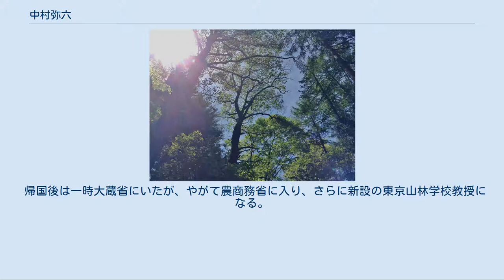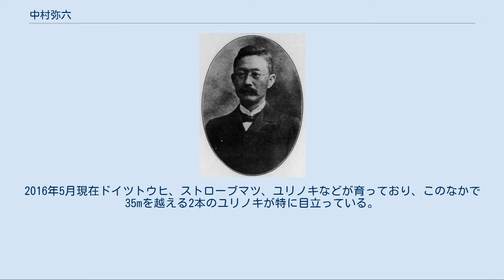中村弥六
中村弥六 中村弥六 中村 弥六（なかむら やろく、安政元年12月8日〔1855年1月25日〕 - 昭和4年〔1929年〕7月7日）は日本の林学者・農商務官僚・政治家（代議士）。
号は「背水」または「背山」で、通称「背水将軍」。
 日本で第一号の林学博士で、原敬首相の暗殺犯中岡艮一の大叔父（中岡の父・精の叔父）にあたる。
歴史学者の中山久四郎元東京文理科大学教授は養子で、その長女長女二三子は、南洋拓殖社長を務めた下田文一の妻。
 信濃国伊那郡高遠城下（現在の長野県伊那市）に儒学者・中村元起（黒水と号す）の二男として生まれる。
中村家は代々高遠藩の藩儒の家柄。
明治2年（1869年）上京し安井息軒に学んだのち、翌年貢進生として開成学校に入学する。
卒業後、東京外国語学校（現在の東京外国語大学）の教師になる。
 外国語学校から大阪師範学校（現在の大阪教育大学）の教師に転じたが、明治11年（1878年）に廃校になったため内務省地理局に入り、ここで林業の重要さに開眼する。
明治12年（1879年）ドイツに留学。
明治13年（1880年）現地で大蔵省御用掛に任命され、官費留学生としてミュンヘン大学で勉強できるようになった。
中村はミュンヘン大学に入学した初めての東洋人である。
 帰国後は一時大蔵省にいたが、やがて農商務省に入り、さらに新設の東京山林学校教授になる。
明治22年（1889年）山林学校が東京農林学校になり、さらに帝国大学農科大学に昇格したのを機会に退職、農商務省に戻る。
 明治23年（1890年）7月1日施行された第1回衆議院議員総選挙に郷里の長野県第6区から立候補し当選する。
第1次大隈内閣では進歩党系となり司法次官となる。
 1898年のフィリピン独立革命でマリアノ・ポンセが支援を求めて訪日した際、日本軍から革命軍への武器払い下げ交渉に尽力した。
しかし武器は輸送船「布引丸」の沈没によってフィリピンに届けることができず、残った武器を（フィリピン独立派の承認を得た上で）宮崎滔天が興中会による武装蜂起（恵州事件）に転用しようとした時、中村が勝手に売り払い、かつ代金を着服したことが発覚し、多くの非難を浴びた。
ただし中村自身は冤罪であることを訴えている。
 「何ぞ独り参政の権利を10円以上の納税者のみに制限するの理あらんや……｣との理由を付した、日本初の普通選挙案を憲政本党の降旗元太郎・河野広中、無所属の花井卓蔵らとともに衆議院に提出したものの、否決される。 大正10年（1921年）11月4日、親戚の中岡艮一が当時の首相原敬を暗殺した際、犯行2日後の東京日日新聞（現毎日新聞）に「艮一の大叔父中村彌六氏談」という見出しでコメントが載った。
 磐梯山噴火後の裏磐梯の緑化に尽力した遠藤現夢に植林を指導し、中村の名は五色沼に「弥六沼」として残る。
 ユリノキ（進徳の森） 明治44年(1911年)、高遠町東高遠の峰山寺周辺が大雨で崩壊した際に中村弥六は中村家周辺の土地を購入し、当時珍しかった外国産の樹木を目黒にあった林業試験場から移植した。
町では、この山林を藩校進徳館にちなんで「進徳の森」と名付けた。
2016年5月現在ドイツトウヒ、ストローブマツ、ユリノキなどが育っており、このなかで35mを越える2本のユリノキが特に目立っている。
入り口は、峰山寺墓所を抜け奥にある中村家の墓所周辺を言う。